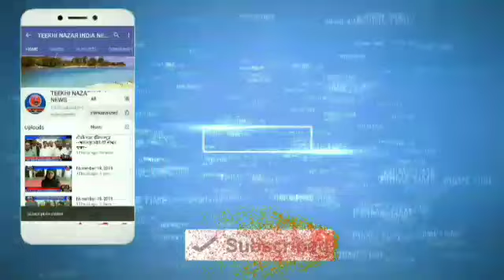सुलतानगंज में दो अलग-अलग जगहों से आग लगने से 5 घर जलकर राख लाखों रुपए का नुकसान